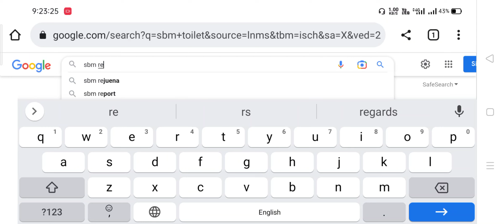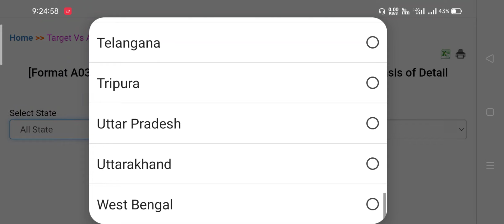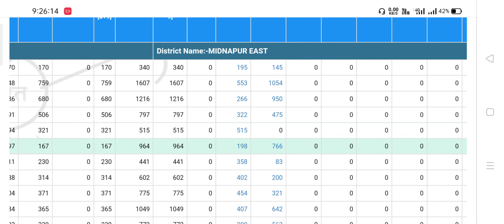গ্রামীণ শৌচালয় লিস্ট চেক , নাম থাকলেই ১০৯০০ টাকা| SBM gramin toilet list check